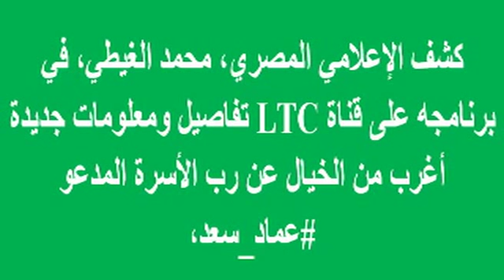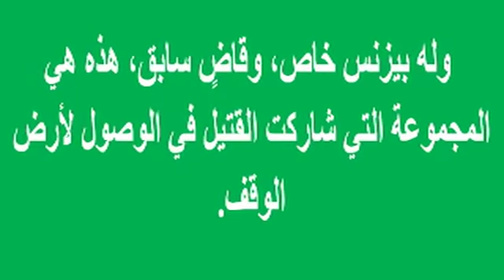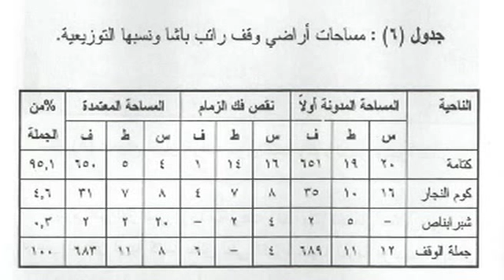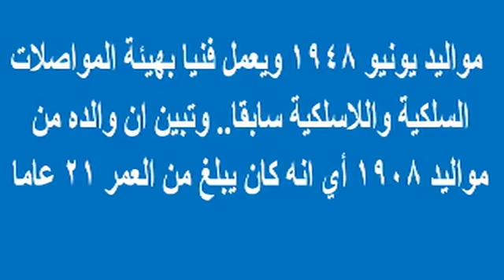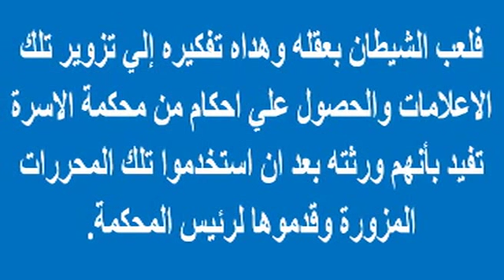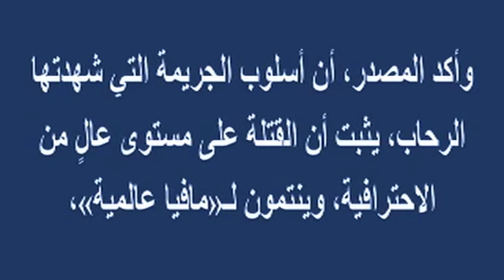كشف مبدئى عن عضمه كبيرة يرجح تورطها فى حادثة الرحاب ..وظهور اسم وزير سابق بالقضية | أخبار النجوم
وبرجاء زيارة مدونتى الجديدة على الرابط

اخيرا.. الكشف عن 5 شخصيات كبيرة بالدوله ( العضمه الكبيره ) والتي يرجح تورطها فى حادثة الرحاب.. وظهور اسم وزير سابق بالقضيه | أخبار النجوم